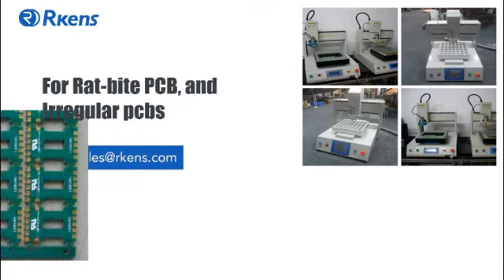Desktop Mouse Bite pcb depaneling robot, Robotic PCB depanel machine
This machine is  for the separating of all kinds of irregular PCB and stamp hole PCB, supporting the program of dots, lines, arcs, L, circles and other paths. It can avoid cracks and component damages by artificial fold.

Features
Single table desktop cutting machine, with max running speed 500 mm/s and cutting speed 100 mm/s.
Can cut uninterruptedly during the loading and unloading.
The high quality rotating system makes the system to accelerate and decelerate fast, and keep high accuracy at the same time.
High rigidity and high performance are kept by the using of high quality hardware.
All the screw guider covered to prevent the entering of dust and dirt, which can improve the life and performance of the shaft.
Picture showcase of pcb router, pcb depaneling machine